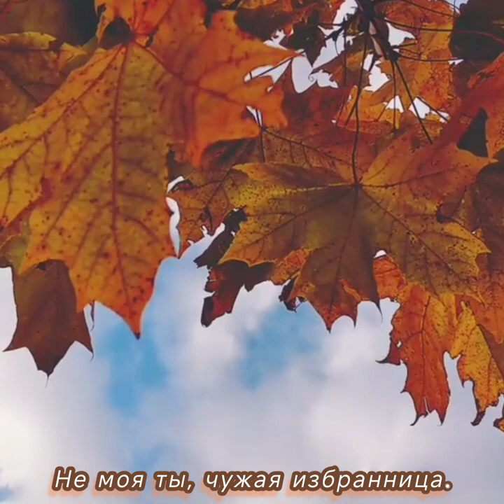Заварю тебе чай - Музыка Виктора Хоборова, слова Татьяны Самаль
Аудио записано технологией 8D.
Основная магия 8D музыки заключается в обработке треков с использованием технологии пространственного аудио. Музыка перемещается в трехмерном пространстве вокруг вас, создавая иллюзию, что звуки то приближаются, то удаляются, словно вы находитесь в центре музыкальной вселенной. Это достигается благодаря использованию наушников, которые разделяют звуки между левым и правым ухом, что позволяет мозгу воспринимать музыку как объёмную.
Чтобы максимально насладиться 8D музыкой, обязательно используйте наушники. Именно они обеспечивают тот самый эффект погружения, для которого и был создан этот формат. Без наушников 8D музыка теряет свой объемный эффект и звучит как обычная стереомузыка.

Основная гипотеза, лежащая в основе использования 8D-аудио (или бинауральной музыки, схожей концепции), заключается в том, что оно помогает стимулировать оба полушария мозга (двусторонняя стимуляция), что может способствовать регуляции эмоций.
Было установлено, что 8D-аудио оказывает успокаивающее действие на людей с синдромом дефицита внимания и гиперактивности (СДВГ). Погружение в звуковую среду может уменьшить стресс и тревогу, а панорамирование звука слева направо может помочь уменьшить отвлечение внимания и улучшить концентрацию.

Demoversia.
Публикуемые материалы: фотографии, футажи, картинки взяты из открытых источников сети интернет без требования указания авторства (depositphotos). Я благодарен авторам, за возможность их использования в своей работе.

Татьяна Самаль
Заварю тебе чай

Заварю тебе чай из шиповника,
Своей птичке, поющей в терновнике, Положу виноградное зёрнышко,
Для тебя, моё милое солнышко.

Из опавшей листвы венок сделаю,
В перемешку с рябиною спелою,
У камина вечернею зорькою
Стол накрою крахмальной скатёркою.

Напою тебя чаем с шиповником,
Буду я самым лучшим любовником, Уложу спать на простыни белые,
Буду плечи ласкать загорелые.

С первым лучиком раннего света
Ты поймёшь, что меня рядом нету, Только в памяти сон и останется,
Не моя ты, чужая избранница.